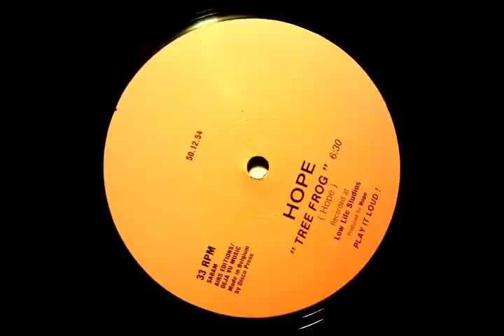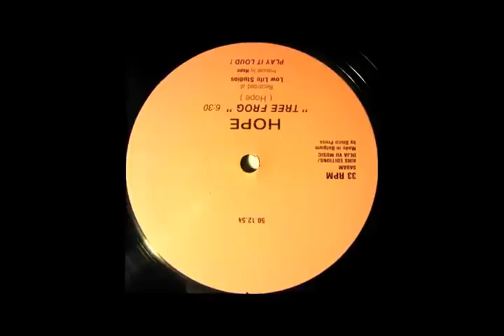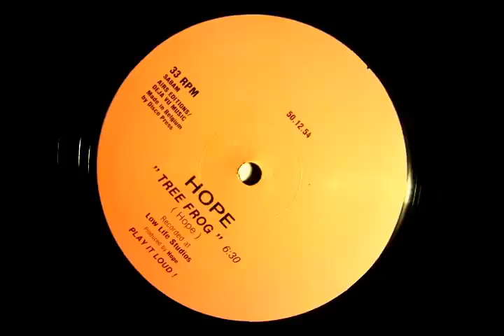Hope - Tree Frog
PLAY IT LOUD ! Belgium release 1993